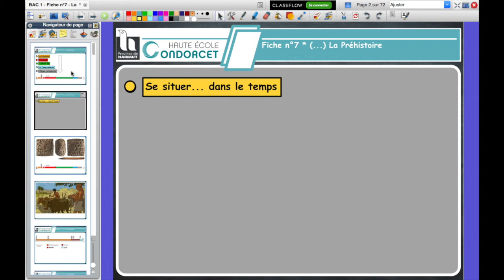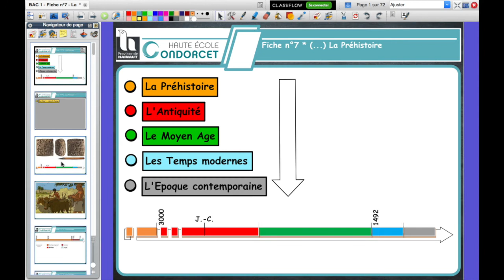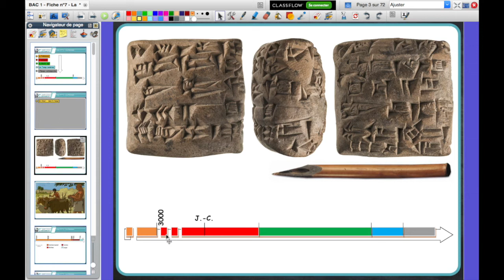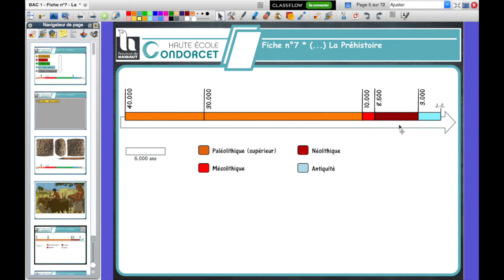Fiche n°7 * La Préhistoire (vidéo n°1)